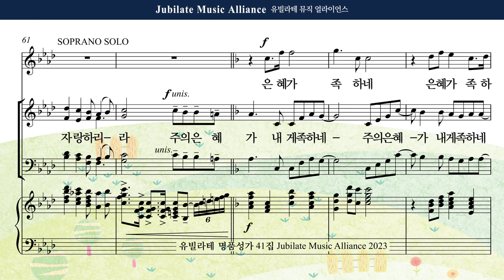[유빌라테 41집] 13. 최지은 - 주의 은혜가 내게 족하네 Solo